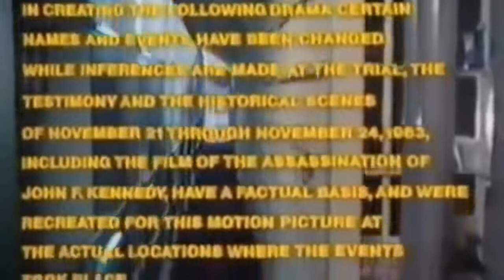A clip of a 1977 motion picture about the JFK Assassination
This motion picture replicates the JFK assassination using a 4 passenger car.